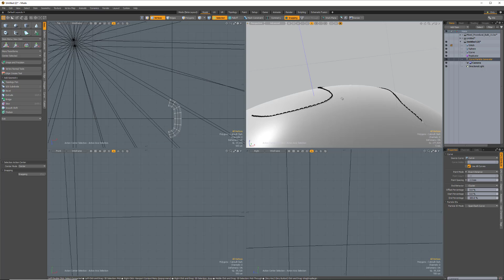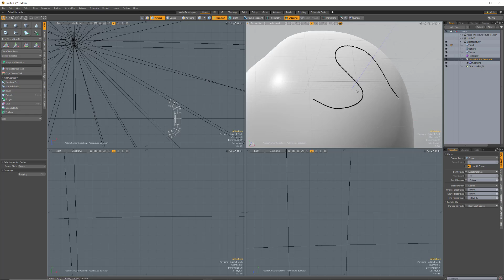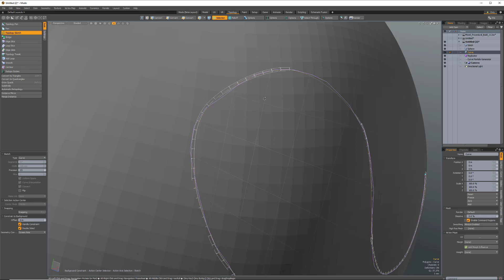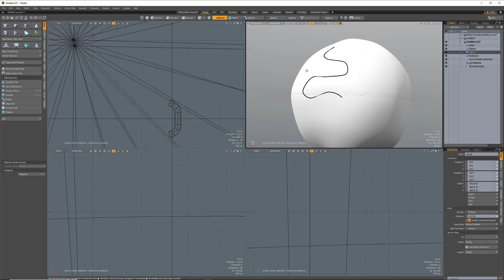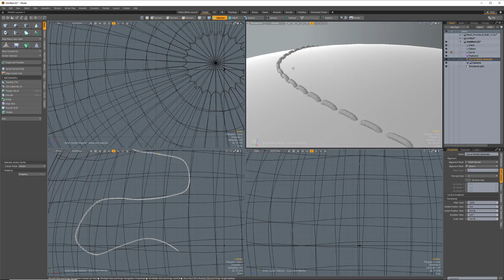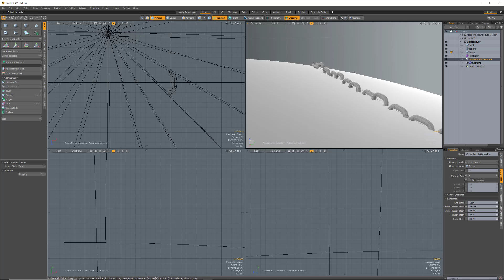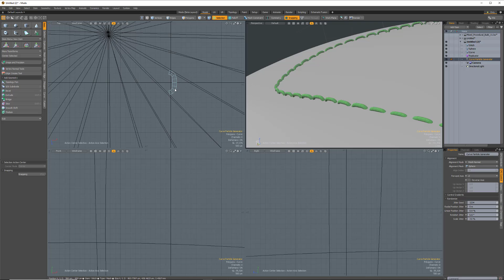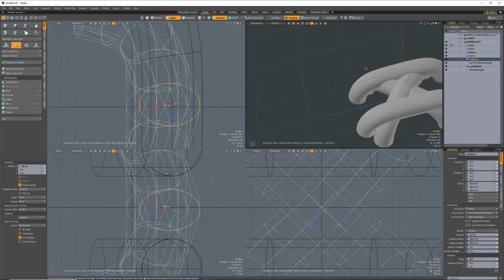Stitching Setup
Some recent updates to Modo make the creation of small details like stitching much easier. Here is a quick walk through of how to set up stitches along a curve using those new tools.